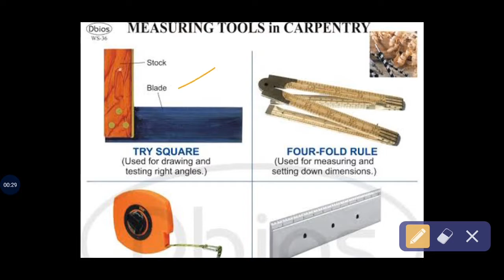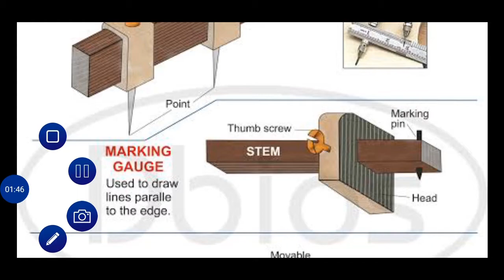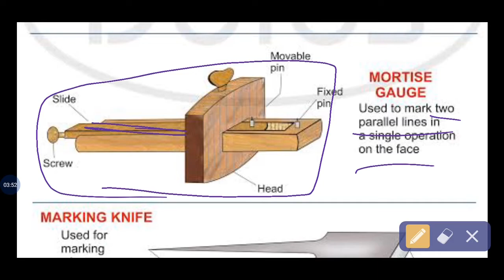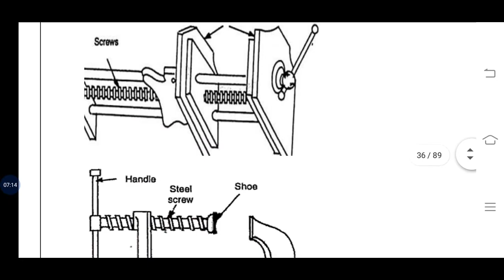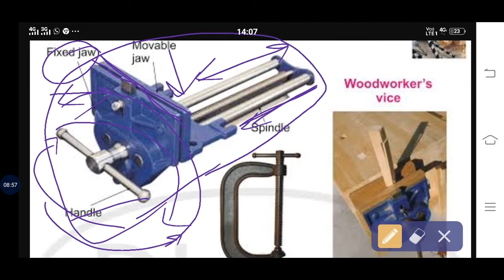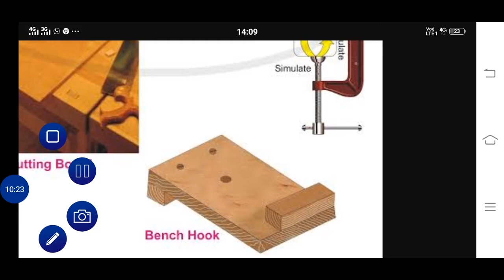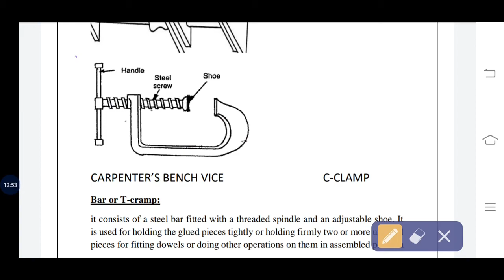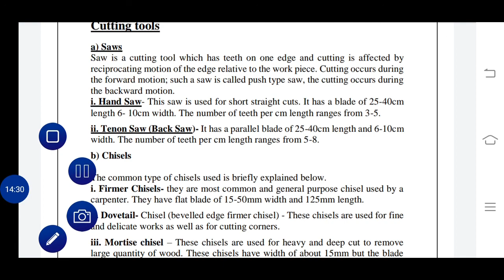Carpentry workshop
Engineering workshop practice is very important subject for engineering student.